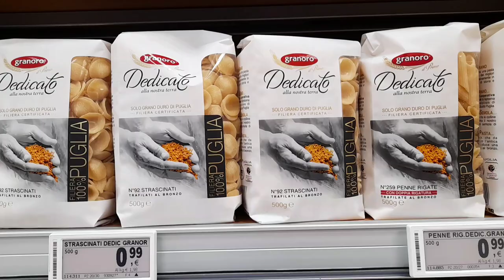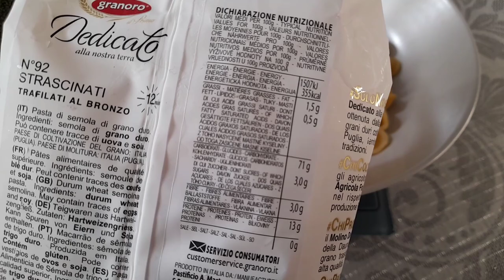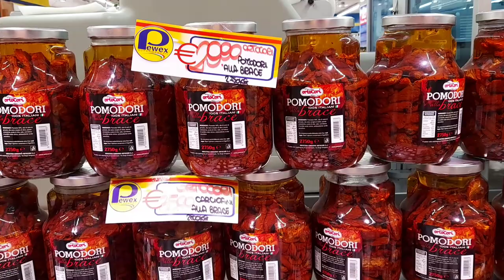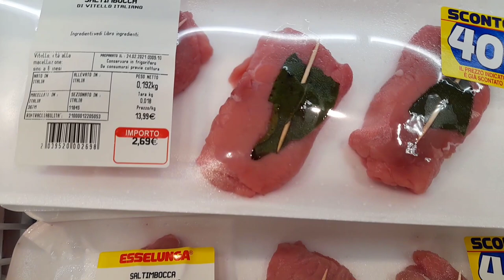Танго на кухне. Паста с брокколи. Запеканка из баклажанов. Вкус Италии в каждом доме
Вкус Италии в каждом доме. Паста с брокколи. Запеканка из баклажанов. Баклажаны с чесноком